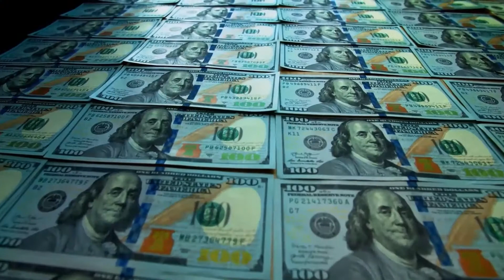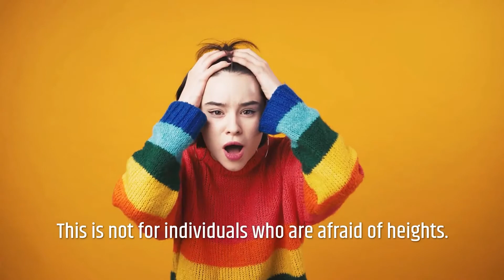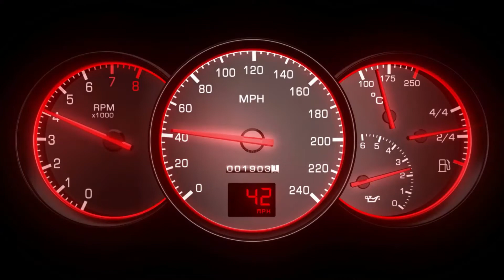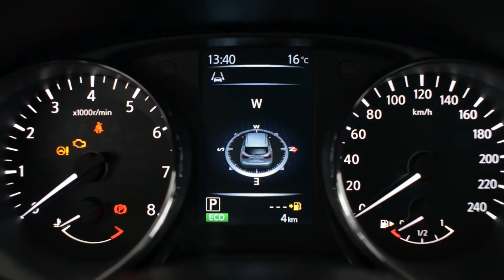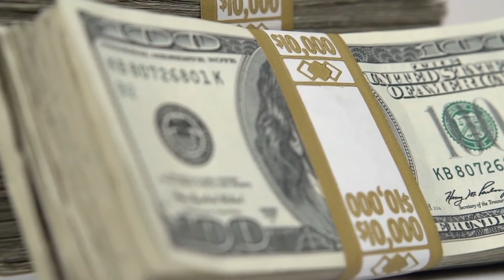Top 10 Craziest Roller Coasters in The World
Here is a list of the Top 10 Craziest Roller Coasters in the World

Here are the top 10 craziest roller coasters in the world. These roller coasters are insane and to ride one of them takes a high level of confidence. These amusement parks have designed these crazy roller coasters with the adrenaline junkie in mind.